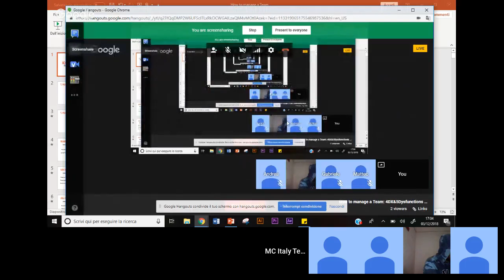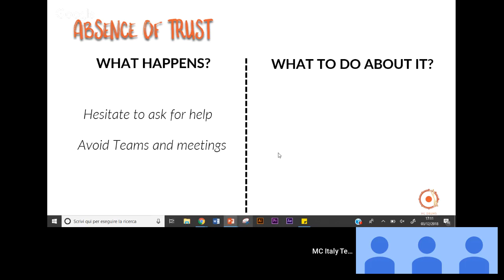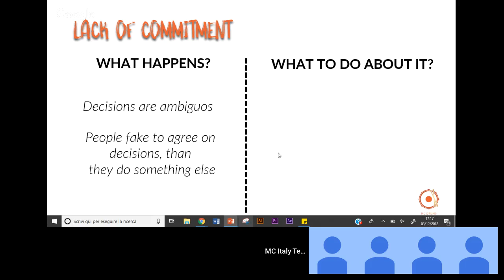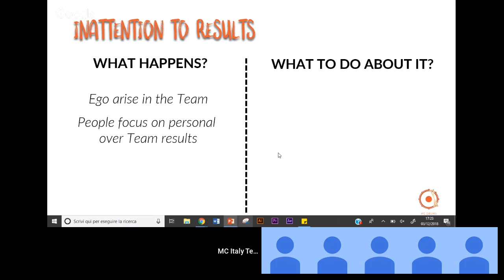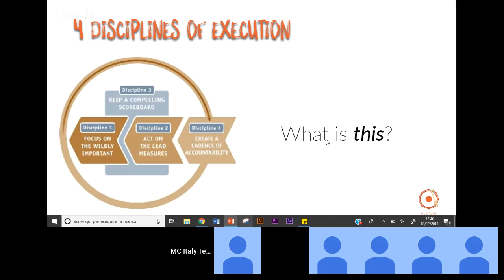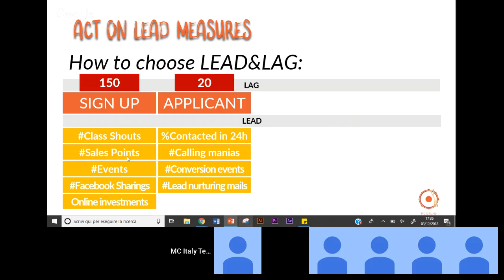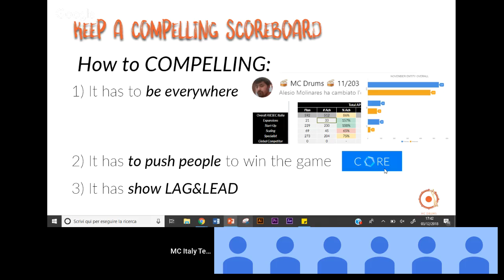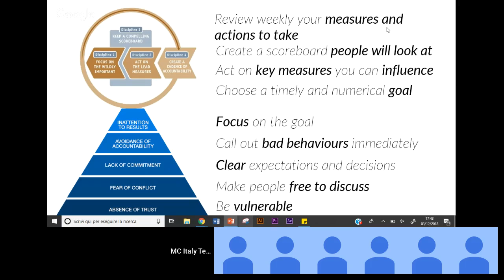How to manage a Team: 4DX&5Dysfunctions of a Team